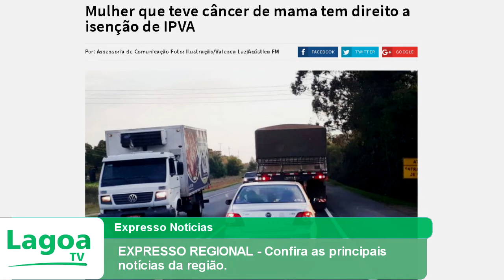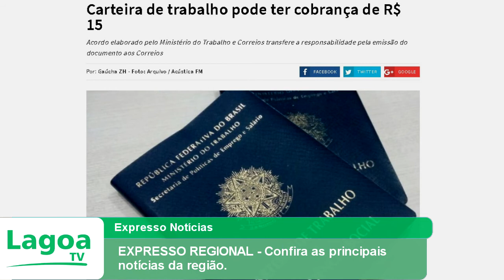EXPRESSO REGIONAL - Confira as principais notícias da região